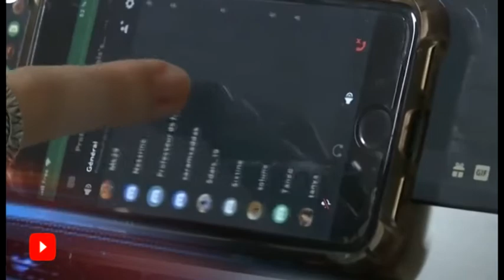Немаска і портрет коронавіруса: як пандемія надихає на творчість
Екстремальні ситуації, кажуть психологи, завжди дають людям новий грунт для творчості:  по всьому світу митці  почали переосмислювати ситуацію із пандемією по-своєму. Наприклад, італійці - співають, у Росії — роблять тематичний манікюр, а дніпряни — створюють арт-об’єкти. Два випадки вже кинулися в око Станіславу Пивоносу. Зараз поділиться і з вами.